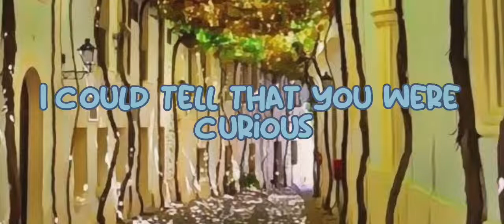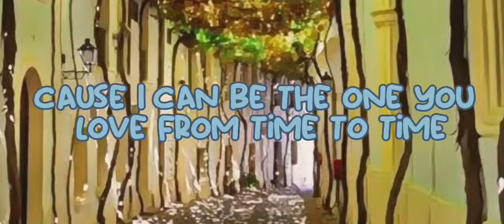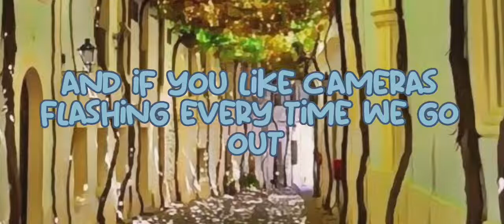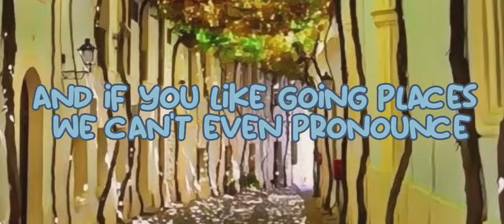One Direction - Perfect Lyrics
"Perfect" is a song by British-Irish boy band One Direction. Released on 16 October 2015 as the second single from their fifth studio album, Made in the A.M., it debuted at number one in Ireland, and reached the top 10 in several countries, including the United Kingdom, United States, France, New Zealand and Australia. The song was written by members Harry Styles and Louis Tomlinson, along with the band's regular collaborators, Julian Bunetta and John Ryan among others.